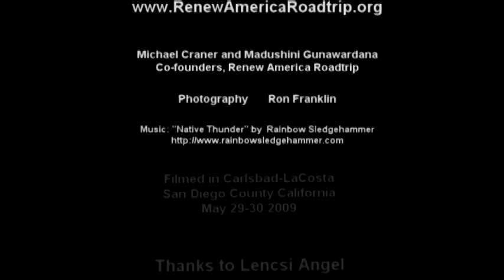RenewAmericaRoadtrip Carlsbad 5 09 part2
Renew America Roadtrip, Carlsbad California May 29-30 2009   Part 1